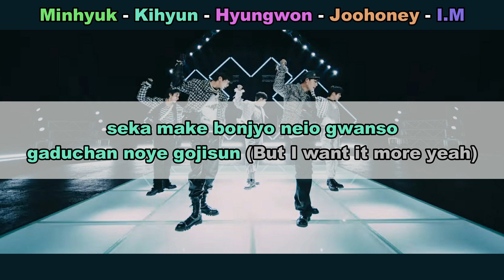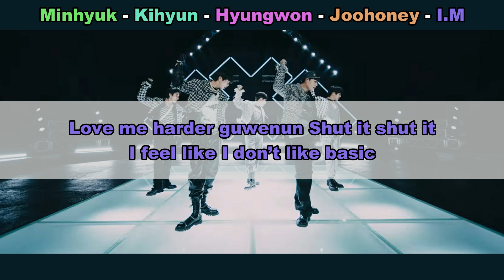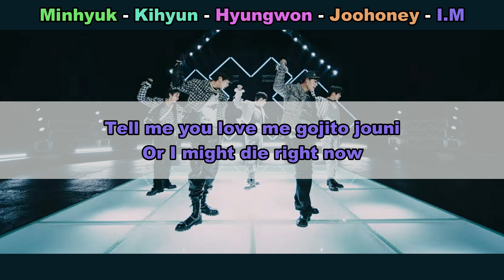Aprenda a cantar MONSTA X - BEAUTIFUL LIAR (letra simplificada)